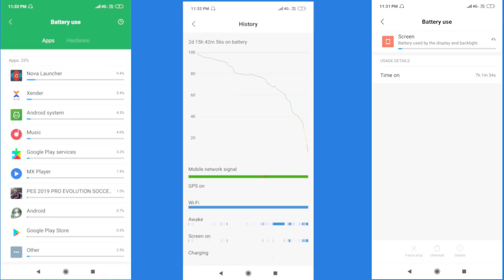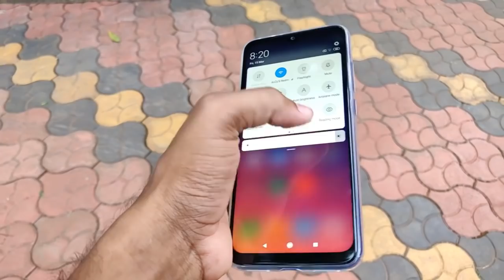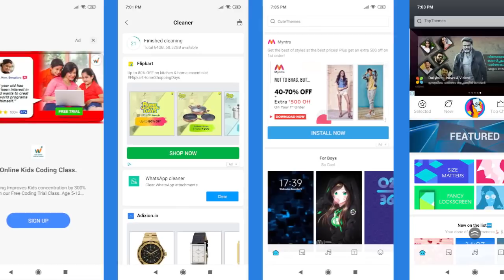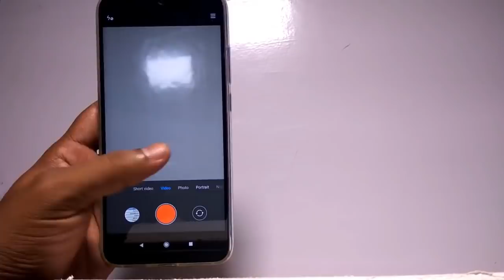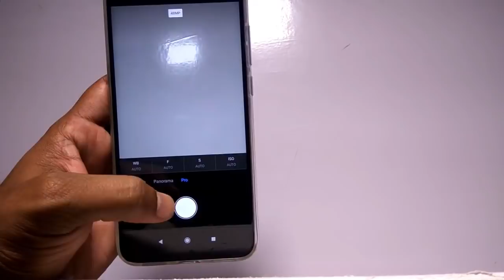Note 7 Pro Review Malayalam | Pros and Cons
Here in this video, I am reviewing Xiaomi Redmi Note 7 Pro with its Pros and Cons in Malayalam.

Purchase Links:
Xiaomi Redmi Note 7 Pro
Xiaomi Redmi Note 7
Oppo Realme 3
Samsung Galaxy A50
മലയാളികൾക്ക് വേണ്ടി ലളിതവും ഉപകാരപ്രദവുമായ മലയാളം ടെക് യൂട്യൂബ് ചാനൽ. ടെക് വീഡിയോസ് & ട്രാവൽ വീഡിയോസ് നിങ്ങൾക്ക് ഇവിടെ പ്രതീക്ഷിക്കാം. ഈ ചാനലിലെ വീഡിയോസ് കണ്ടുനോക്കൂ.

ചാനലിന്റെ ലക്ഷ്യം:
സ്മാർട്ട്ഫോണുകൾ ടെസ്റ്റ് ചെയ്ത് റിവ്യൂ ചെയ്യാനുള്ള ഒരു സെറ്റപ്പ് ഈ ചാനലിന് ഇപ്പോൾ ഇല്ല. പക്ഷെ ഭാവിയിൽ പൂർണ്ണമായി വിശ്വസിക്കാൻ കൊള്ളാവുന്ന നല്ലൊരു സ്മാർട്ട്ഫോൺ റിവ്യൂ ചാനൽ ആയി മാറുക എന്നതാണ് ഈ ചാനലിന്റെ ലക്ഷ്യം. കൂടാതെ ചില യാത്രാ വിവരണങ്ങളും ഭാവിയിൽ പ്രതീക്ഷിക്കാം.